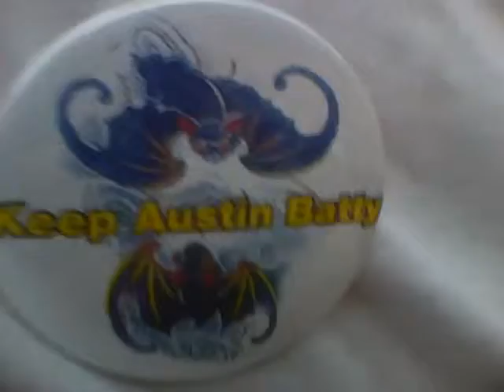Texas Entry 44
This is Me, Kyle, and Trevor's trip to Austin Texas!